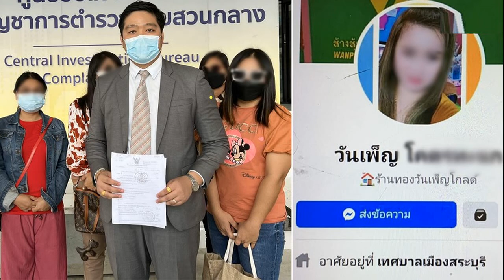ฟันธรรมสถานวิโมกสิวาลัยรุกที่ เพิ่งจดทะเบียนเมื่อวาน เก็บเงินย้อนหลัง14ปี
กรมธนารักษ์ ชี้ ธรรมสถานวิโมกสิวาลัย รุกพื้นที่ – พิจารณาเรียกเก็บค่าเสียหายย้อนหลัง อ้างหลวงพี่อุเทน วัดท่าไม้ อยากตั้งสถานปฏิบัติธรรมเพื่อช่วยชาวบ้าน แจกทุนการศึกษาเด็ก
เมื่อเวลา 13.00 น. วันที่ 22 มี.ค. ที่ ธรรมสถานวิโมก สิวาลัย อ.สวนผึ้ง จ.ราชบุรี นายประภาศ คงเอียด อธิบดีกรมธนารักษ์ , พล.ต มนิต ศิริรัตนากุล ผู้บัญชาการพลพัฒนาที่ 1 พร้อมเจ้าหน้าที่ฝ่ายปกครองท้องถิ่น อ.สวนผึ้ง เพื่อเข้าตรวจสอบการบุกพื้นที่ราชพัสดุของธรรมสถานวิโมกสิวาลัย
ผู้สื่อข่าวรายงว่า ทันทีที่มาถึง ทุกฝ่ายได้เข้าหารือกัน โดยมีพระปัฐพงษ์ ปุญญฺวํโส ผู้ดูแลธรรมสถานวิโมกสิวาลัย เป็นตัวแทนพระสงฆ์ เป็นผู้ให้ข้อมูลกับเจ้าหน้าที่ด้วย

พระปัฐพงษ์ ปุญญฺวํโส กล่าวว่า สถานที่แห่งนี้ มีการจดทะเบียนเป็นมูลนิธิแล้ว แต่เมื่อเจ้าหน้าที่ตรวจสอบ กลับพบว่ามีการจดทะเบียนจริง แต่เป็นสถานที่อื่น ไม่ใช่พื้นที่แห่งนี้ แต่เป็นวัดท่าไม้ โดยอ้างว่า เป็นมูลนิธิเดียวกัน แต่ทางเจ้าหน้าที่ แย้งว่า ไม่สามารถกระทำการเช่นนี้ได้ ต้องจดทะเบียนให้ถูกต้อง จึงได้อธิบายการจัดตั้งเป็นวัด ตั้งแต่แรก ซึ่งเจ้าหน้าที่ได้ชี้แจงเหตุผลในการตั้งเป็นวัดไม่ได้ เนื่องในพื้นที่มีวัดอื่น อยู่ใกล้เคียงพื้นที่แล้ว ซึ่งตามเงื่อนไข ต้องมีระยะห่าง 5 กิโลเมตรขึ้นไป ทางวัดจึงขอเปลี่ยนมาเป็นการจัดตั้งเป็นสถานปฏิบัติธรรม เจ้าหน้าที่จึงถามต่อว่า เหตุผลที่ต้องสร้างศูนย์ปฏิบัติธรรมคืออะไร